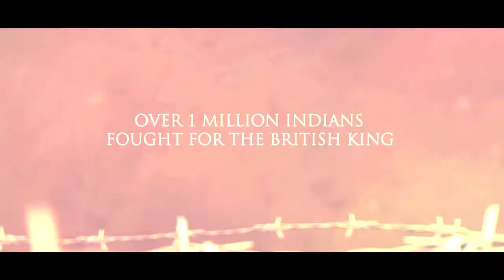Black Pepper White Pepper- Stories from the Trenches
One hundred years ago, over 1.5 million Indian soldiers fought for the British king in the First World War. Despite showing incredible courage and bravery on the face of death, disease, distance from family and even racial discrimination in distant foreign lands, their contributions have been largely forgotten. This film highlights, through their letters from the trenches and memories of their descendents, how these brave hearts of India helped shape the modern history of mankind.